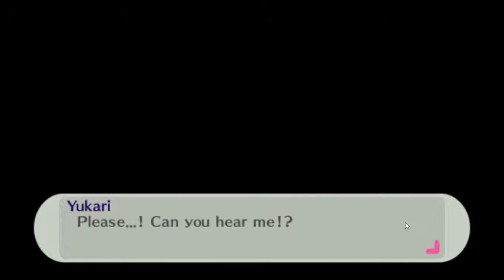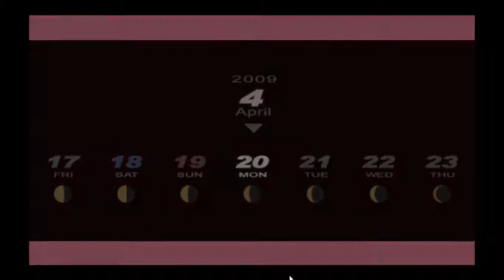persona 3 part 3